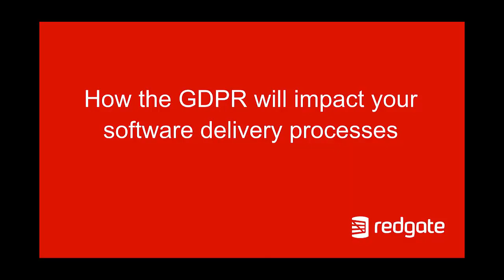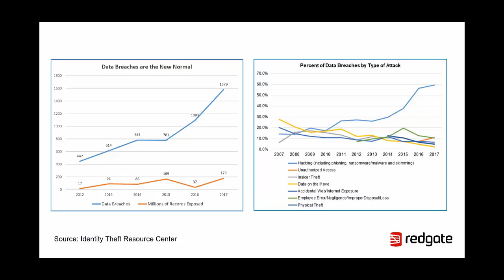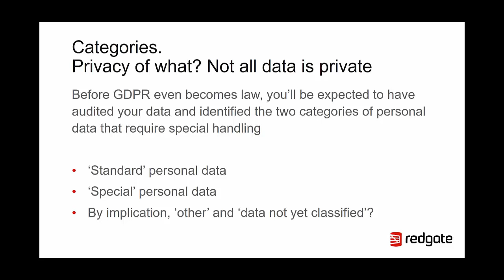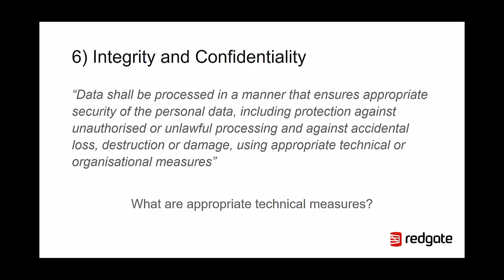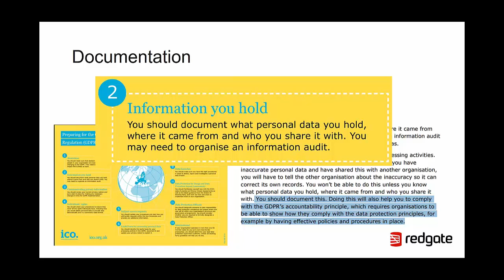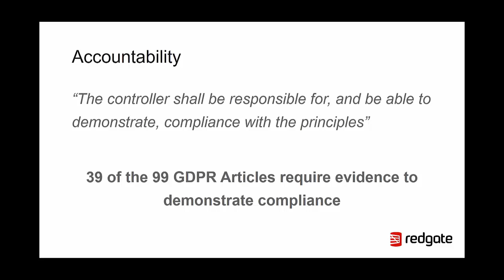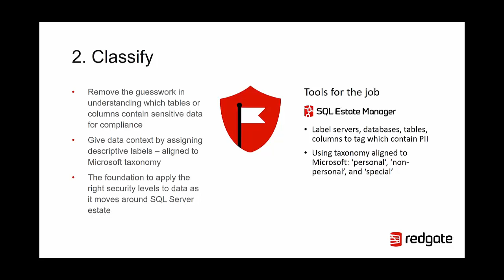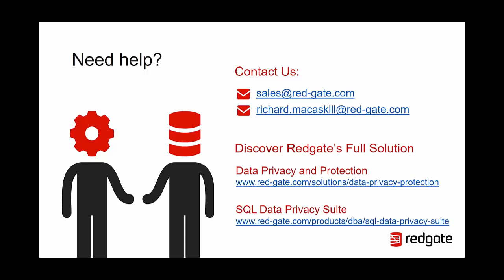How the GDPR will impact your software delivery processes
With the GDPR enforcement date looming organisations are focusing on how data is used internally. Data processing is central to the way many software teams work including the way data is collected, stored, accessed, profiled, used and destroyed. The GDPR therefore has a huge impact on the IT and software delivery team if processes aren't in place to ensure compliance.

Redgate’s Richard Macaskill has been exploring the topic of data governance and the GDPR for the past 12 months and in this webinar, he’ll cover:

* The principles of data protection and what these mean for IT teams
* Understanding GDPR jargon such as 'DPIA', 'pseudonymization and anonymization' and 'data protection by design and by default'
* Steps to consider to ensure compliance in your software delivery process
* An introduction to Redgate’s Data Privacy and Protection Solution